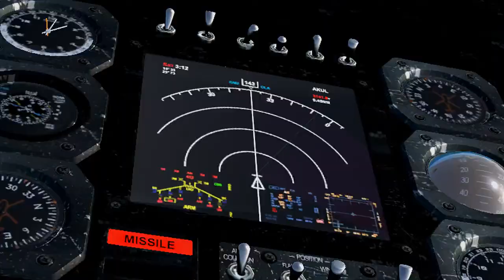Serious Sam 3: BFE Walkthrough [THAI] - Part 1 - By DeVilKiD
โปรเจคพิเศษอะนะ XD
รายการเราครบ 1 เดือนแล้ว ขอบคุณสำหรับกับการติดตามของทุกคนครับ
ปล. คลิปนี้ภาพห่วยมากกกกกกกกกกกกกก ครั้งน่าจะปรับใหม่ครับ - -"